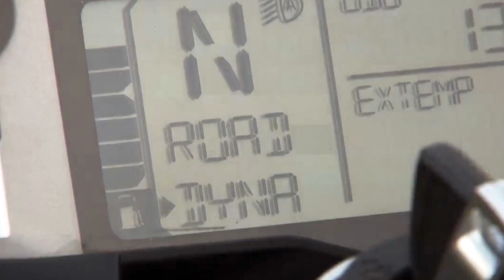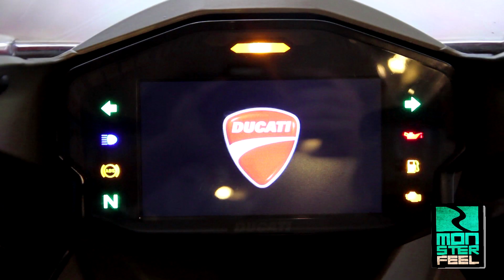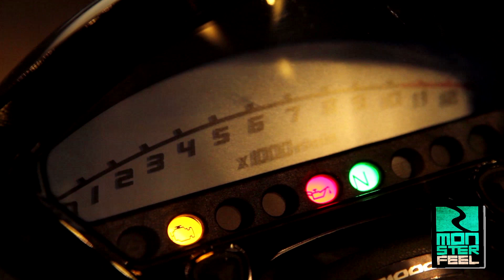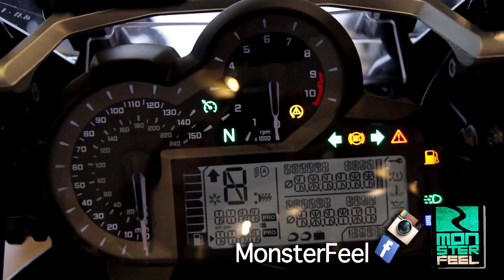Euro Bike Part 2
Monster Feel กลับมาในตอนนี้พามาดูโชว์รูมร้าน ซุปเปอร์ไบค์หรือบิ้กไบค์หรูย่านลาดพร้าวนั่นเองแกนนำโดย หญิงอ้อม และตี๋หล่อบูม และแขกรับเชิญสุดเซ็กซี่ น้องโฟม ไปดูกันเล้ย